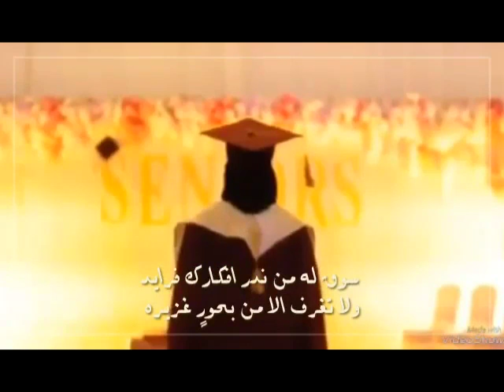شيله تخرج باسم مهاء بنت خلف 🎓🌹 نلتي التميز بجداره 🎓🌹